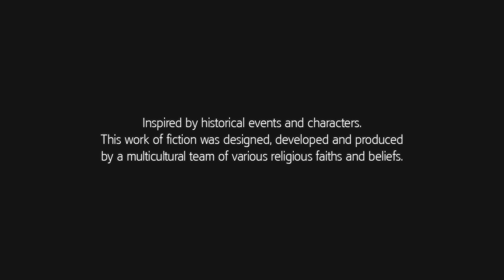Episode: 1 - The Infamy | (1/3) | The Tyranny of King Washington | AC3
my stuff!

still reading this? you really don't have to come down here

(Tags)